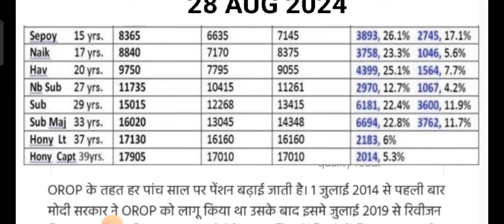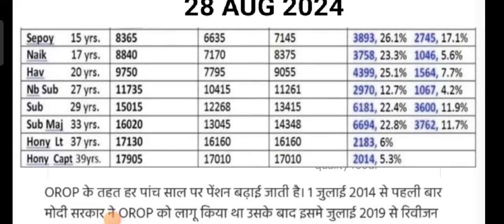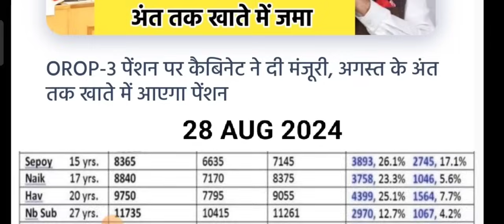खुशखबरी, OROP-3 पर MoD मैं जारी किया लेटर PCDA और कोर्ट का तोहफा DA/DR | Equal MSP & 8th CPC